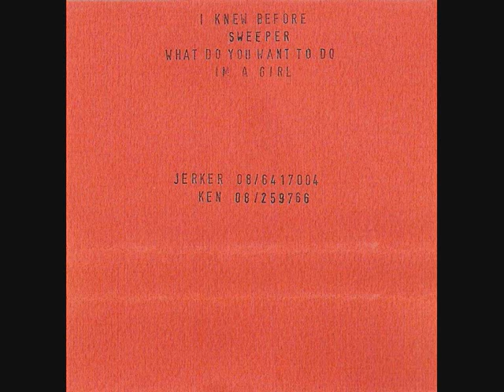Bobsleigh - 04.I'm A Girl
from [1995] Demo (Cassette)